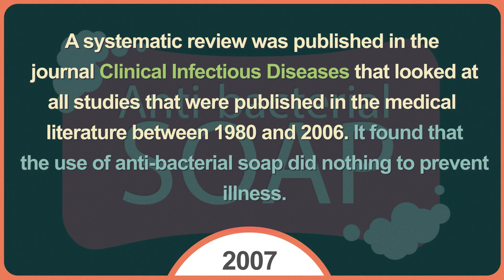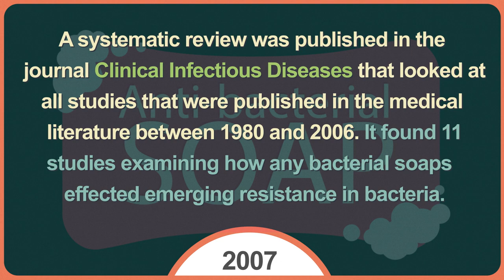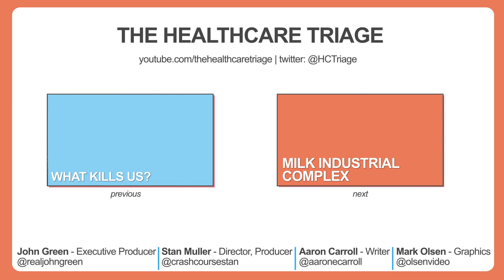How Much Good Is Antibacterial Soap Doing You?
If something has a benefit, and no harms, then you should likely use it. But if something has no benefits, and potentially real harms, then you shouldn't. The latter is the case with antibacterial soap. Although the stuff is ubiquitous, there's tons of data showing it doesn't do what it's supposed to, while possibly damaging us and the environment. Watch this week's episode to learn about the difference between efficacy and effectiveness, why bacterial counts really don't matter here, and why the FDA made the right call. Then, as always, feel free to attack Aaron in comments or on Twitter.